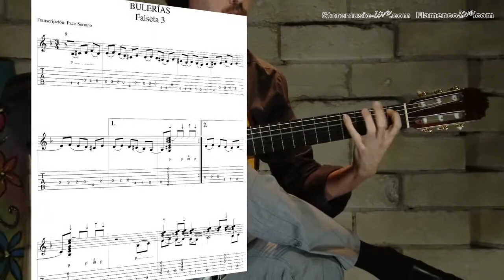PACO SERRANO "MANUAL DE LA GUITARRA FLAMENCA"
Paco Serrano DVD - Manual de la guitarra flamenca
Técnicas, Estilos básicos y falsetas, Doble E-book

Técnicas / techniques:
Pulgar, Rasguedo, Picado, Arpegio, Alzapúa, Trémolo
Estilos básicos y falsetas:
Soleá, Fandango de Huelva, Fandango "Abandolao", Tangos, Tientos, Siguiriyas, Bulerías, Colombianas, Tarantos, Garrotín, Farrucas, Alegrías, Peteneras, Guajiras
Doble E-book:
Más de 70 páginas con las transcripciones de los compases flamencos y 32 falsetas
More of 70 pages with the transcription of Flamenco compas and 32 falsetas